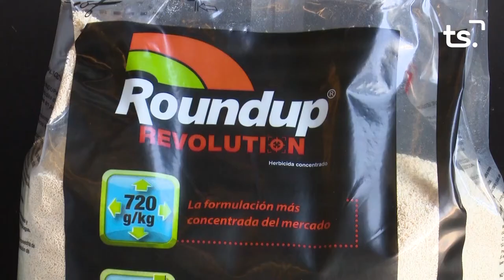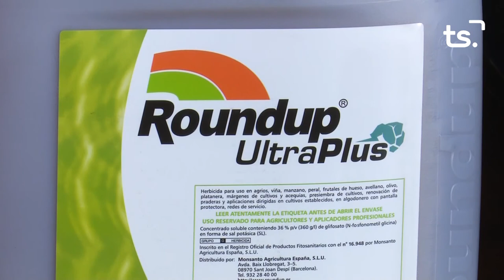MAGAZIN TS DIJOUS NOVA IMATGE ECCE HOMO 2021 10 07